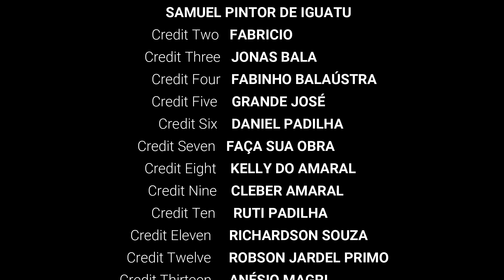Esse Pedreiro é o Bichão mesmo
COMO FAZER  SIMPLES FÁCIL,MELHOR DA CONSTRUÇÃO CIVIL,FAZENDO CERÂMICA SEM LINHA SÓ NO OLHO, ESPAÇADOR ML,NEM NINJA FAZ O Q ESSE PEDREIRO FEZ, INOVANDO SEMPRE ,DICA E MACETES Q VÃO TE AJUDAR,